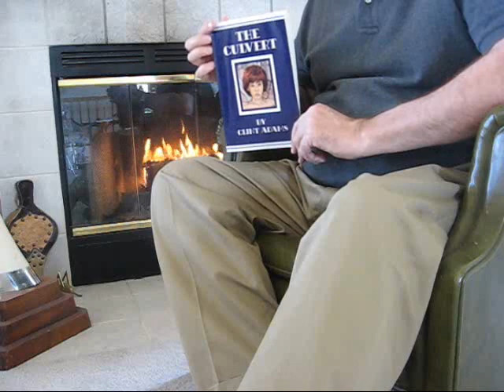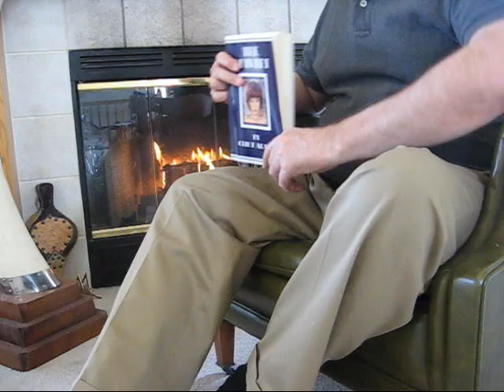THE CULVERT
This book by Clint Adams is a must read for any parent.  Watch out for Bullies!